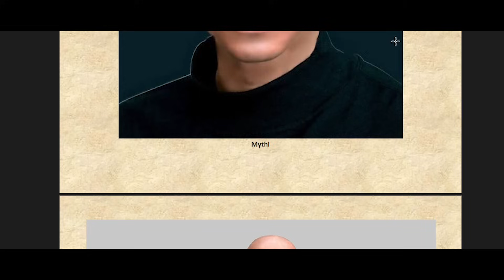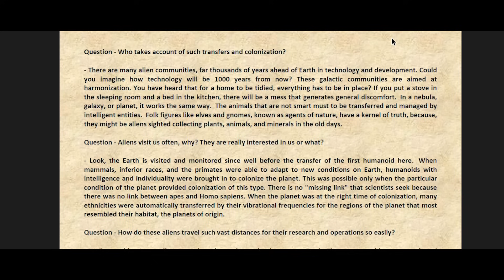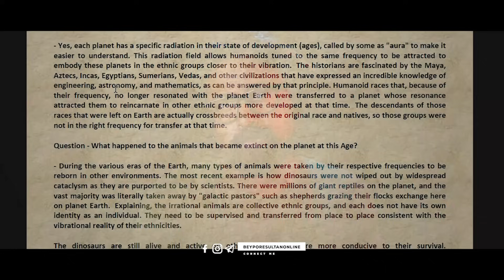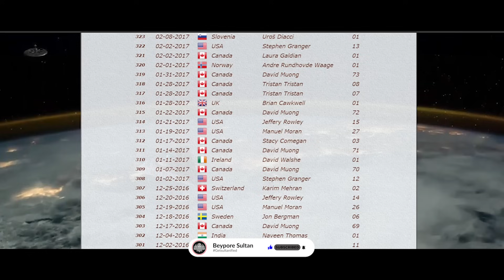MYTHI ALIEN EXPLAINED | MALAYALAM IBK 43 I ©BeyporeSultan Vlog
*Socially Yours* 🎈🎈
*Credits*  🎈🎈
*Gears Used*  🎈🎈
Shot In : Canon 200D (18-55/55-250/10-18) | Nokia5
Microphone : RODE MicPro Shotgun | RODE WIRELESS GO
Tripod(s): Amazon Basics | Joby Gorillapod 3K | SIMPEX
Machine : MacBook Pro | Win 10